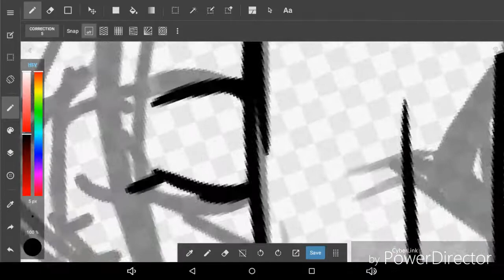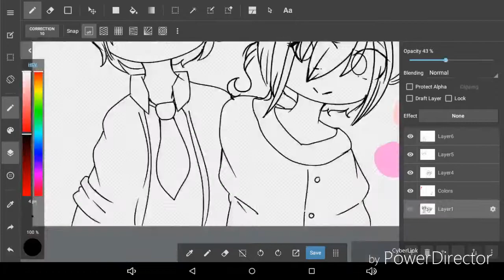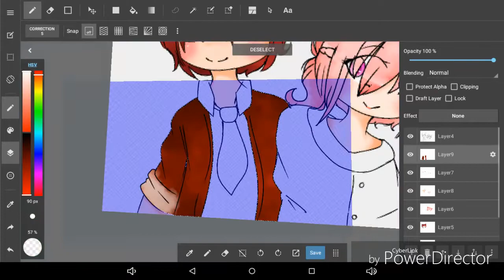Last and Shelby [SpeedPaint] -Gift?-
I'll add details later

Song: Panic Room
Characters belong to "The Last 5 warriors" and Shelby